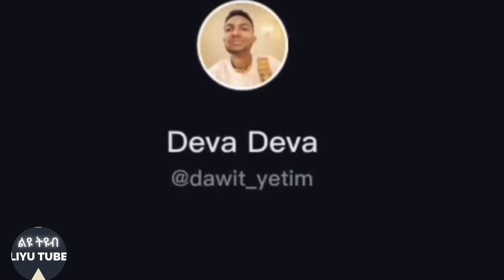Habesha tiktok, ethiopian tiktok ቲክ ቶክ ጉድ በል